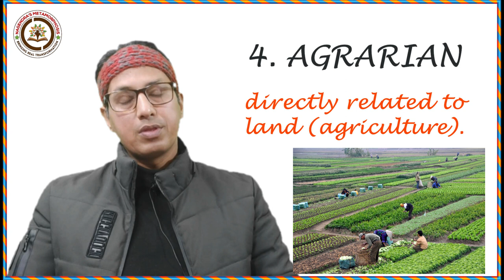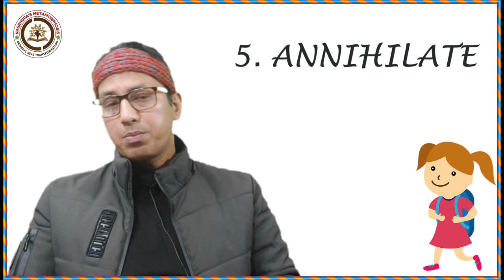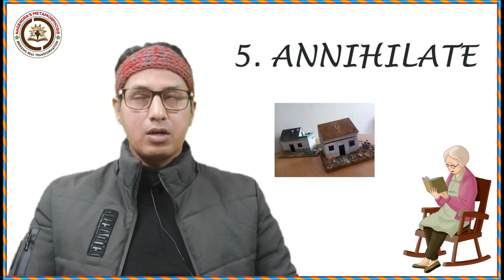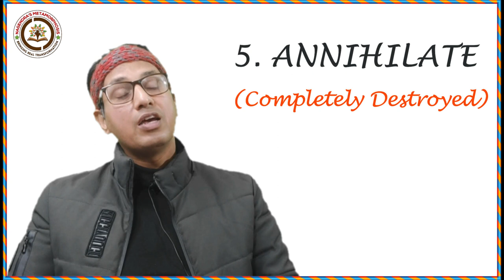Important Synonyms for Lecturers and LT Exam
Through this video I bring forth most important synonyms which will surely make you happy in the forthcoming Lecturers and LT exams.

# Important Vocabulary
Top English literature institute in Uttarakhand
# Preparation Strategy for Uttarakhand Lecturer Exam
Best English Trainer
# Best online Class for English Literature
UGC NET English Literaturre
Nagendra's Metamorphosis